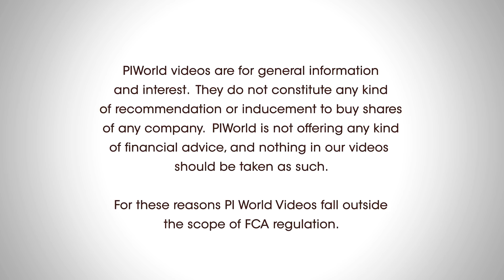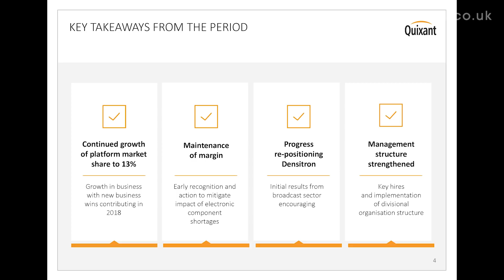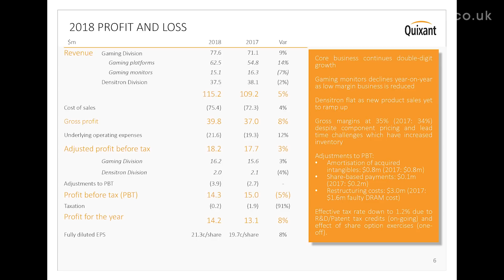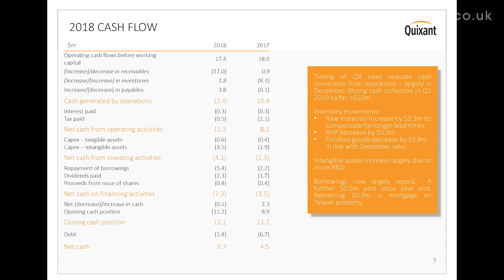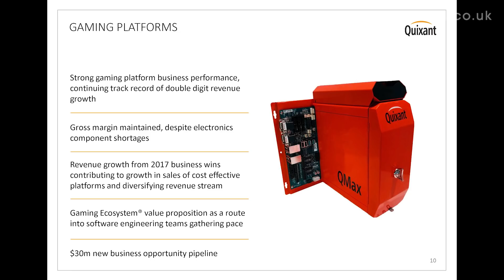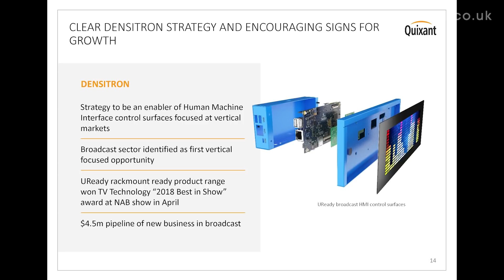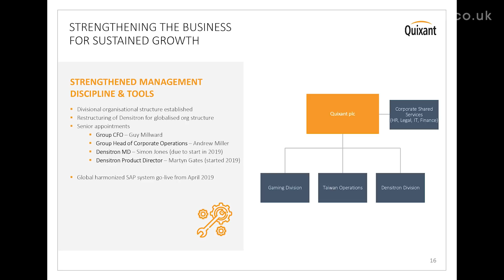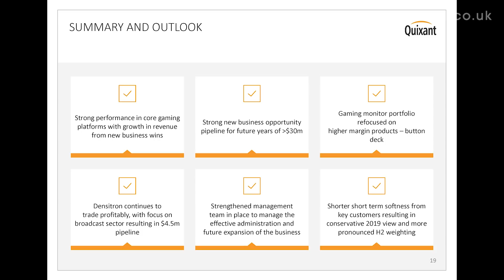Quixant (QXT) 2018 full year results presentation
Jon Jayal (CEO), Guy Millward (CFO) and Gary Mullins (Group Strategic Sales Director), present the Group’s full years results to 31st December 2018.

Quixant Plc is a United Kingdom-based company engaged in development and supply of computer systems. The Company's range of gaming platforms includes personal computer (PC) compatible systems designed and catered to the gaming industry. The hardware integrates the features to drive pay to play machines in various gaming jurisdictions. Its software support Windows and Linux, including device drivers, gaming protocols, example code and even SAS support. The Quixant gaming platform range represents all-in-one logic box solutions for pay to play gaming machines. The Company's products include QMax-1: the ultimate 4K gaming platform; QX-50: high performance 4K ultra HD gaming platform; QX-40: high performance multi-screen gaming platform; QXi-4000: high performance four-screen gaming platform; QXi-307: compact high performance gaming platform; QXi-106 : COMMA 6a gaming platform; Ultra High Definition Monitors; Curved Screen Monitors, and Button Deck/Cut Glass Monitor.

Jon Jayal, CEO
Introduction – 00:18
About Quixant - 00:36
Investment case – 03:19
Period highlights - 04:07

Guy Millward, CFO
Profit and loss – 07:08
Cash Flow - 17:03
Gaming division segmental analysis - 21:16

Jon Jayal, CEO
Gaming platforms – 23:39

Gary Mullins, Group Strategic Sales Director
Sports betting - 25:14
Quixant gaming ecosystem - 25:55

Jon Jayal, CEO
Button decks - 27:52
Densitron & broadcast - 29:09
Strengthening the business - 34:31
Market drivers – 36:18
Outlook – 41:54
Q&A – 42:50